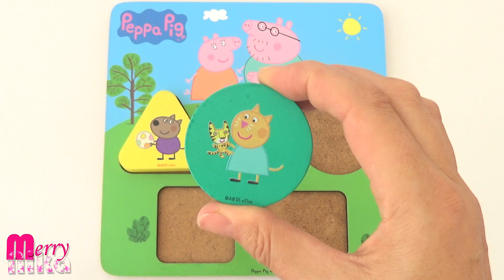Свинка Пеппа - Геометрические формы и цвета - Пазлы для малышей | Merry Nika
Свинка Пеппа и геометрические формы и цвета для малышей. Собираем обучающие пазлы для детей Свинка Пеппа. Благодаря этим ярким пазлам дети легко выучат простые геометрические формы и цвета с любимыми героями из Свинки Пеппы на русском языке.

Peppa Pig with geometric figures and colors. Collect education puzzles for kids with Peppa's friends.